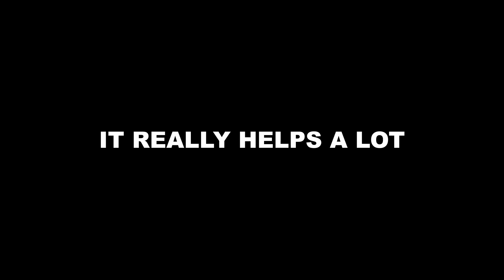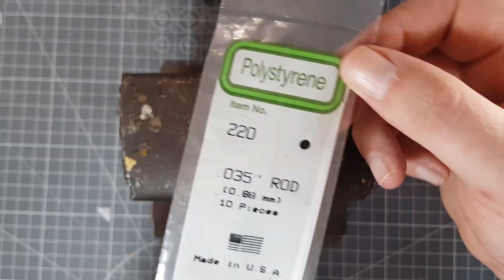Custom Hotwheels Corvette C6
This week we went with a bit more speed!!

Thanks to wheelsinc. for the decals & wheels used in this video. Please check out their online shop for more awesome designs

Thanks to Organised Pixels for the awesome intro designs. Visit their website for more information regarding any graphic design work.

BASIC TOOLS LIST
DREMEL DRILL BITS USED THE SANDING AND MILLING BITS ARE ALSO AVAILABLE ON DREMEL'S WEBSITE

GENERAL TOOLS FOUND AT LOCAL HARDWARE SHOP

SIDE CUTTERS
PLIERS
METAL RULER
CRAFT KNIVES
PAINT BRUSHES

CONSUMABLES

ALTECO A+B EPOXY PUTTY
PAINT STRIPPER
SUPERGLUE GEL
SUPER GLUE LIQUID
SANDING PAPER - GRIT 320 TO 2000
BRAS TUBE FOR WHEELS - FROM LOCAL HOBBY SHOPS
PAINT TAMIYA
THINNERS
OVEN CLEANER TO REMOVE CHROME